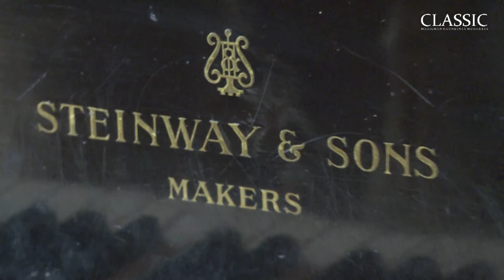Ainola, Sibeliusten koti. Työhuoneessa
Millaista oli elämä Ainolassa? Museonjohtaja Hilkka Helminen kertoo Jean ja Aino Sibeliuksesta. Puheenaiheet vaihtelevat luonteenlaaduista Ainolasta löytyvään taiteeseen ja soittimiin.

Classic vieraili tässä kulttuurikodissa kesällä 2015.